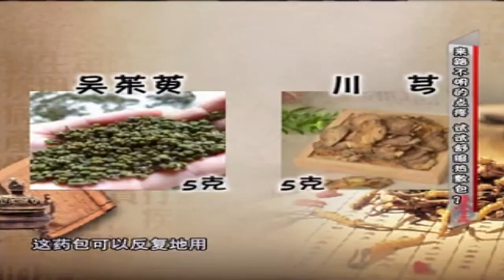健康一身轻：想要缓解身上来路不明的疼痛感，请看这里